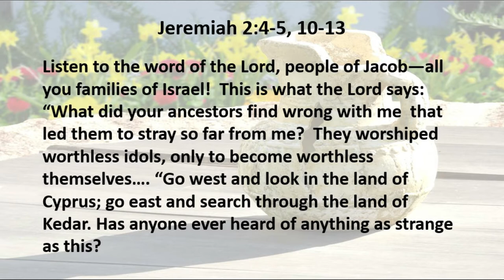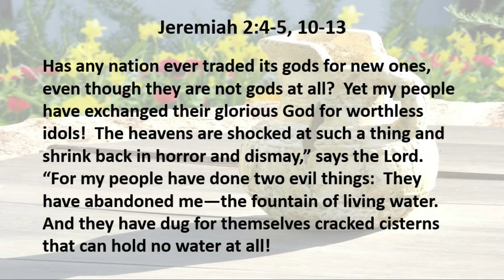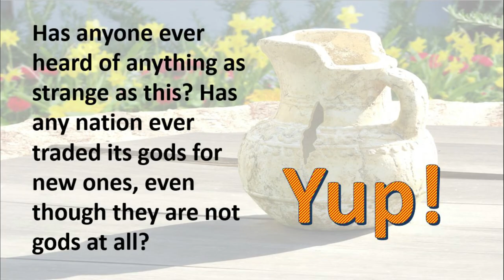3 18 20 Cracked Pot Decisions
A little honesty heals the cracks